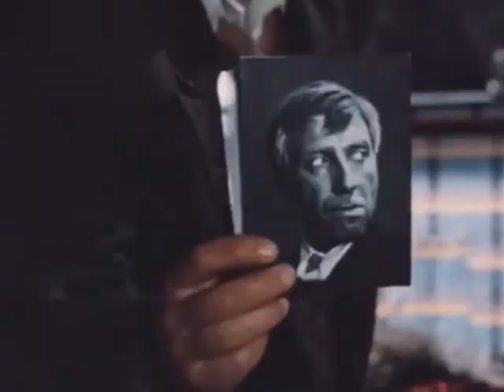При обыске у Верки-модистки находят чемодан Фокса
Место встречи изменить нельзя(1979)